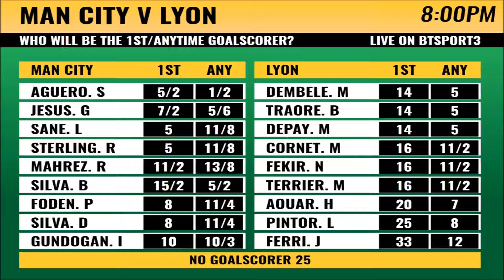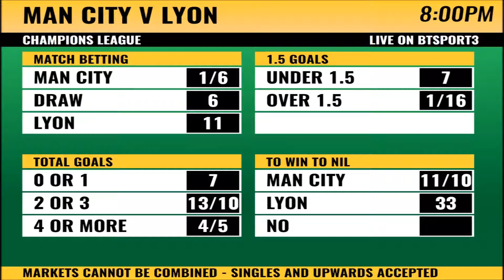Man City v Lyon